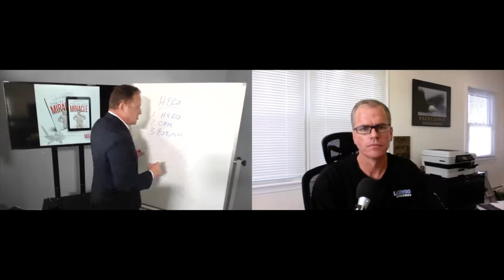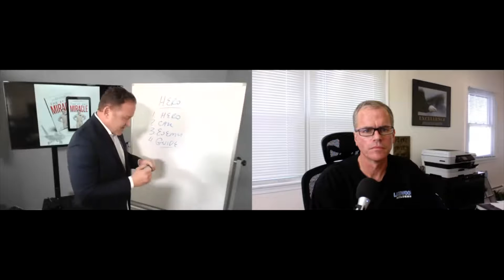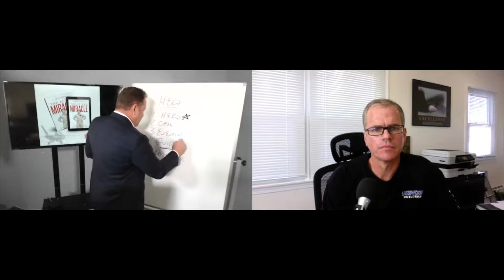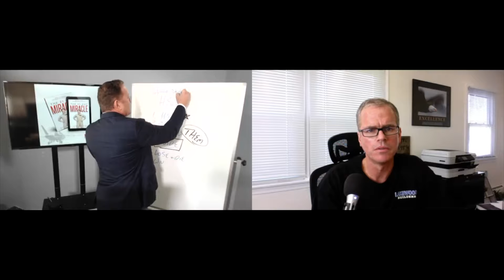EPISODE 84: Ed Rush | Smart Real Estate Coach Podcast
This week, the Smart Real Estate Coach Podcast has a special video component as Chris chats again with former F-18 Fighter Pilot and Best-Selling Author Ed Rush!